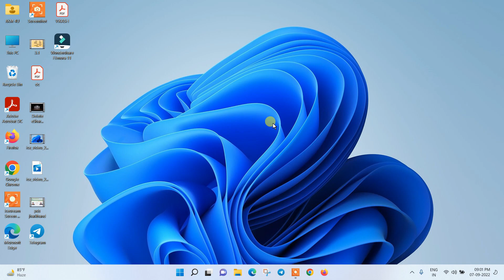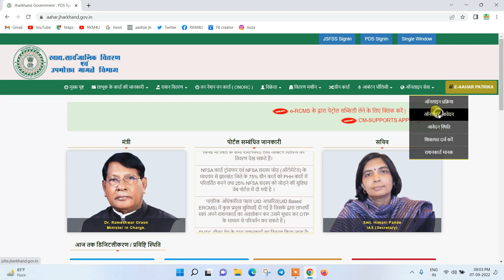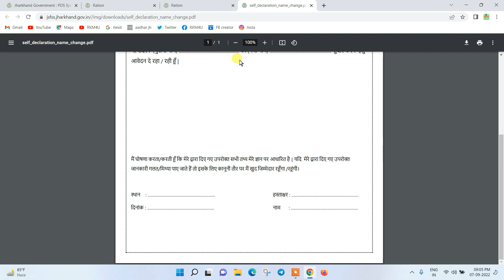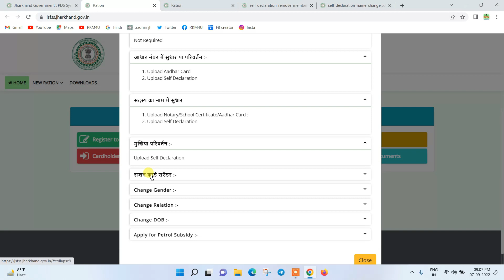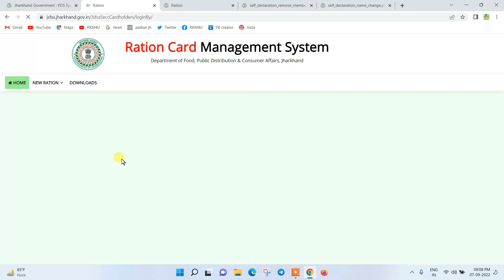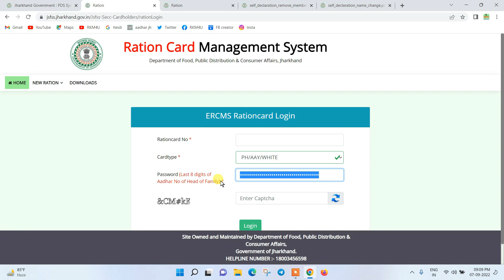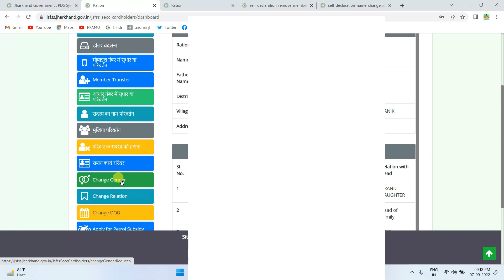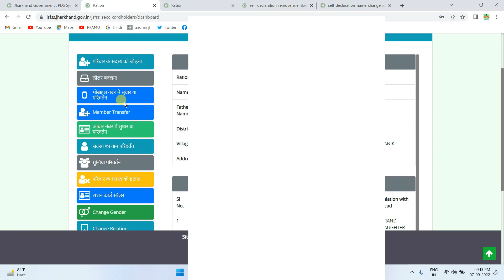All Services of Ration Card. Ration Card Services. Add Member, Remove Member, Correction and More.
How can you add your family member name in Ration Card.  Watch this video and learn.